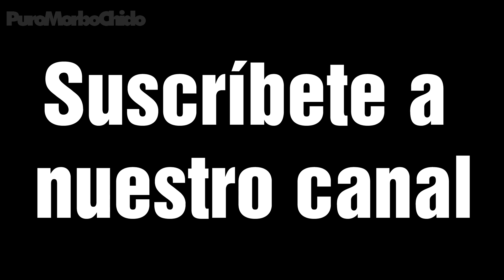se le ve todo-en los juegos olimpicos 15